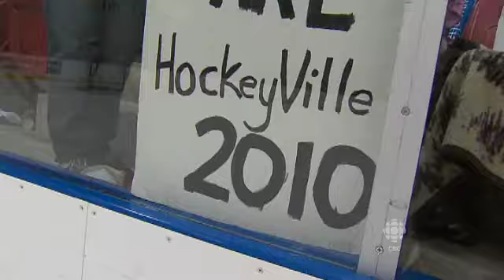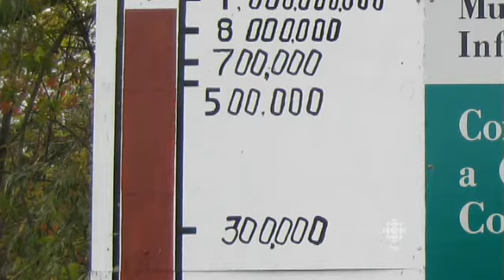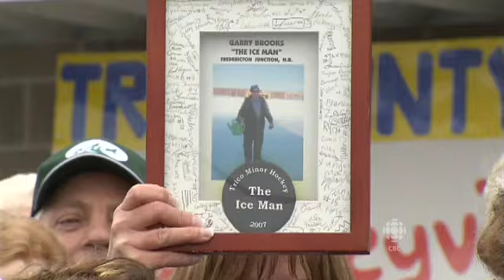Tri-County, NB: Kraft Hockeyville 2010 Top 12 Finalist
Meet the people of Tri-County, NB. One of the Top 12 Finalist Communities for Kraft Hockeyville 2010.